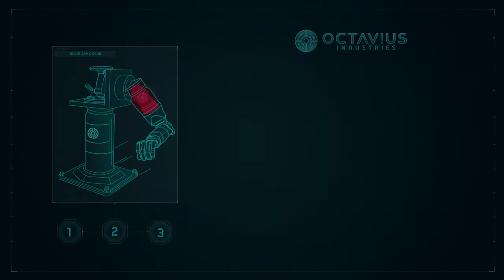Spider-Man Walkthrough (Part 2) - My OTHER Other Job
By far one of my favorite super heroes in the Marvel Universe has a much more updated game! This long waited PS4 Exclusive is finally here and I can't wait to web around New York City!